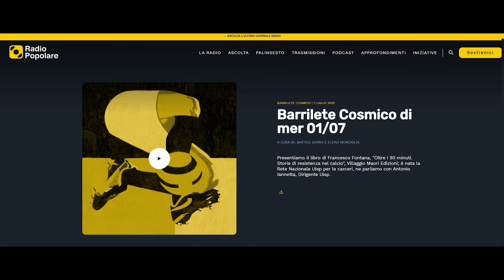Sport e carceri, Uisp Milano presenta la Rete Nazionale su Radio Popolare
Antonio Iannetta, Uisp Milano presenta la Rete Nazionale Uisp per le carceri.